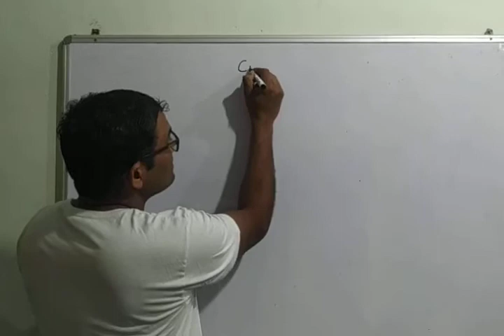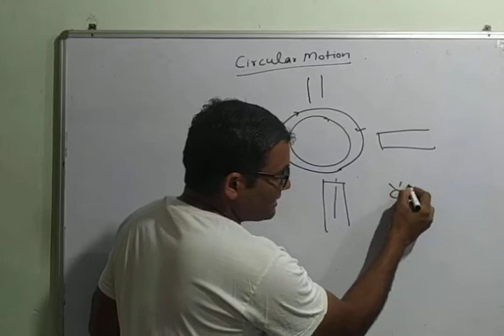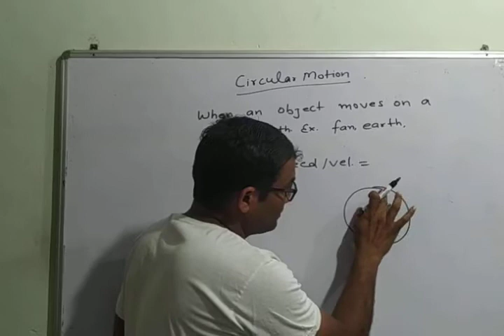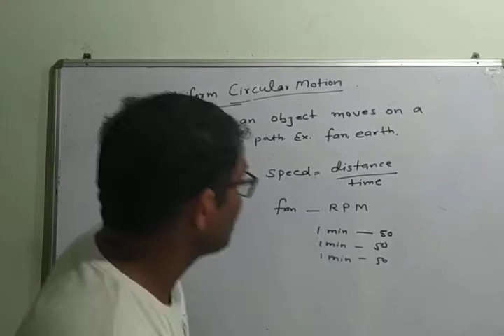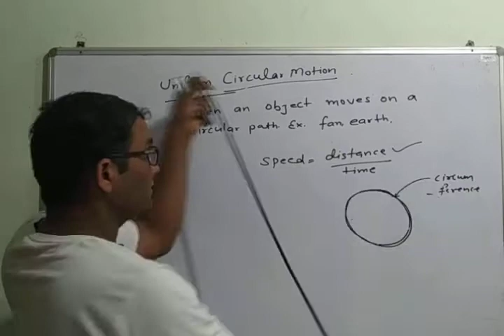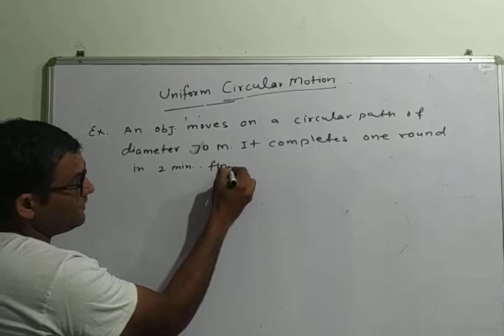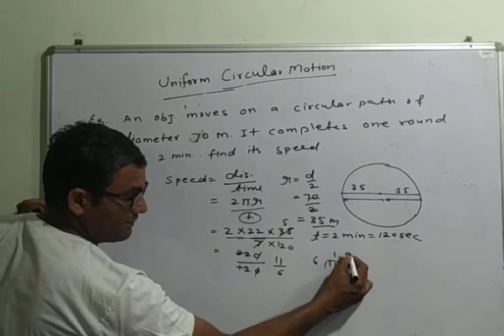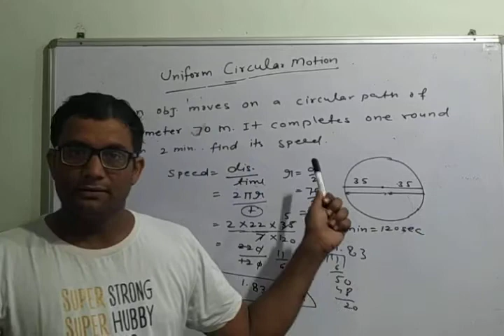Circular Motion by Harish Choudhary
Class 9| Chapter:- Motion|